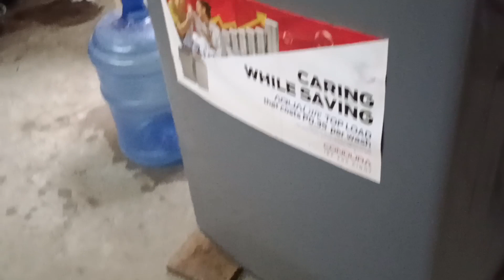Beach day+linis bahay